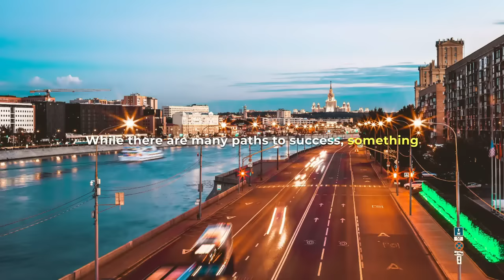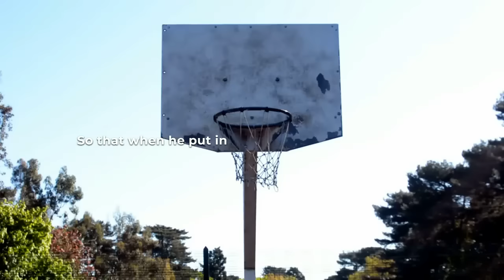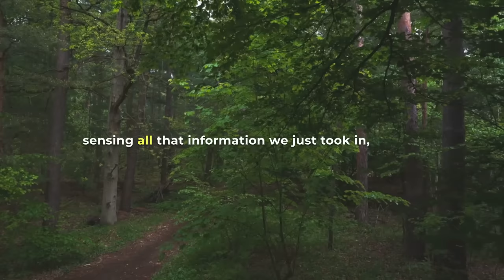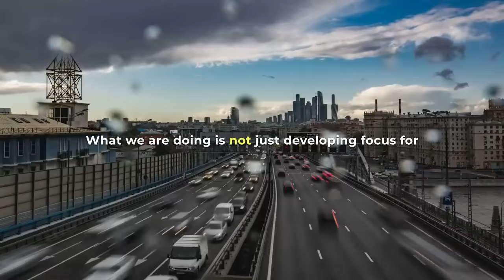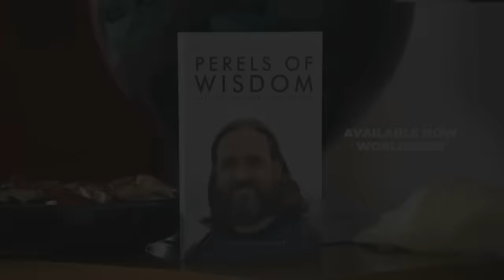How to Achieve Mindful Success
Money may be the root of all evil, but it's also the root of paying my rent and putting food on the table. So how do we have a healthy relationship with money? How do we succeed without all the stress? How do we work hard without the burnout? Where is the line between dedication and workaholism? And, is workaholism even such a bad thing?

In today's YouTube video, I share some simple ways we can pursue a dream that aligns with our values. I talk about how we can make work a joy. And I discuss ways to stress less, achieve more, and build a life worth loving.

If you would like to support our PEACEFUL PRISONERS PROGRAM which sends life-changing books to prisons across America, please go to learn how.

Here you can find all of my BOOKS for wherever you are on your spiritual journey

If you like what I do and want to SUPPORT what I am doing, you can join the community of beautiful souls here:

If you’re ready for a life filled with joy, purpose and meaning, please come with me on the PATH TO PEACE with Todd Perelmuter PODCAST: